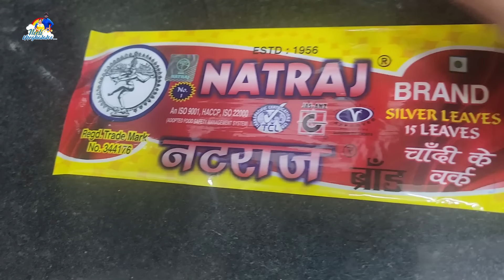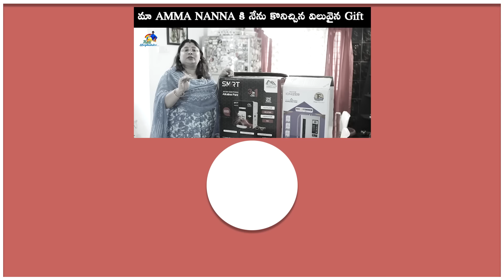మా ఆయనికి ఇష్టమైన బాదం హల్వా || Badam Halwa Recipe in Telugu || @neelimeghaalaloo || Tamada Media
We are professional from TV industry. we have acted in many telugu serials . we are here to entertain you guys.